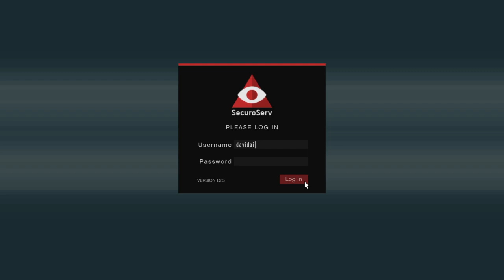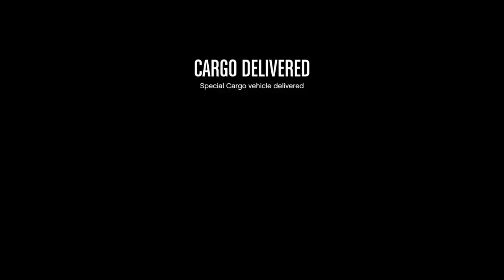Imoprted Goods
Ainsley network